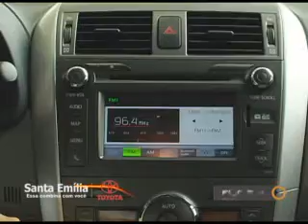Corolla 2014 e novo Etios no quadro da Santa Emília Toyota no Programa Forma 245